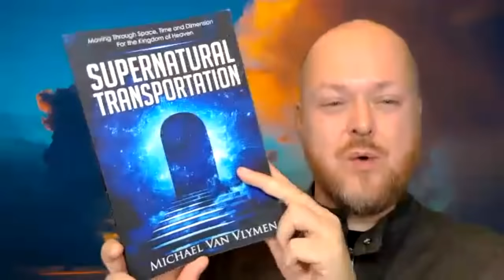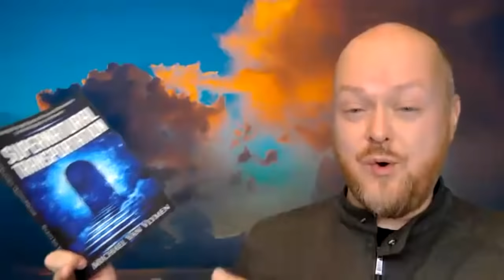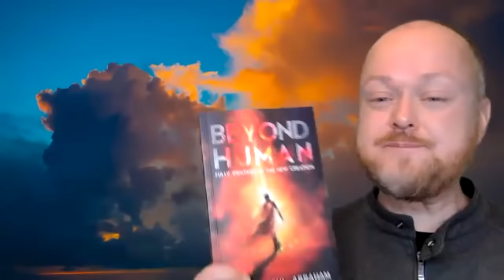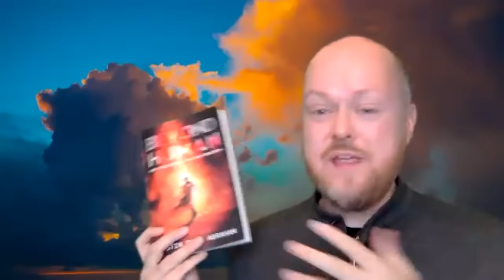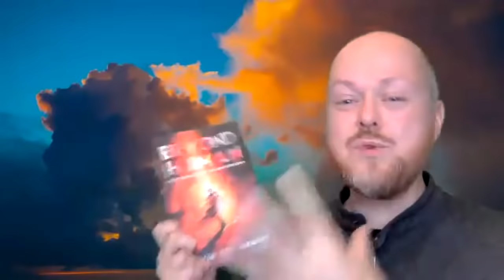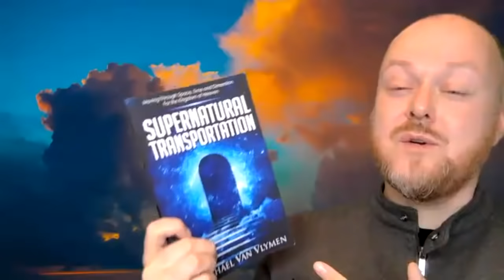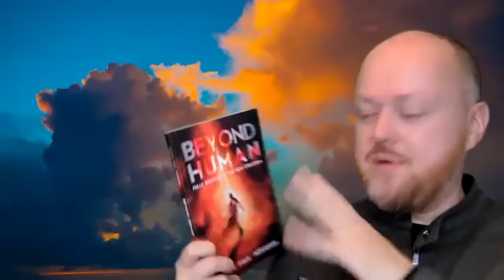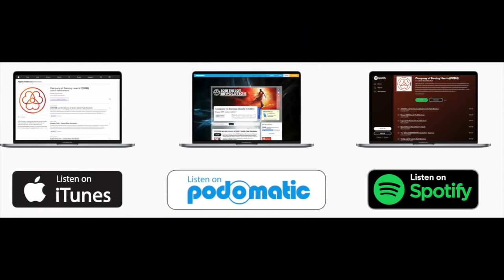Miraculous Transports | Beyond Human | Justin Paul Abraham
Exploring the NEW CREATION - KAINOS life in Christ. We are limitless, with a limitless capacity to grow. In this session we explore transportation, bi-location, multi-location in the Spirit and the Natural reality. This is the tip of the iceberg of a massive topic. We hope you enjoy it! All things are possible and the best is yet to come!

If you'd like to hear the FULL session - 1 hour 55 minutes - sign up to our Patreon - there you will find the Beyond Human live zoom series, including extra exclusive videos. For only $1 a month you can join and cancel anytime. Amazing!

BIG shout out to our Partners and Friends who make this channel and the Podcasts possible. Together we are creating a better world! Thank you.